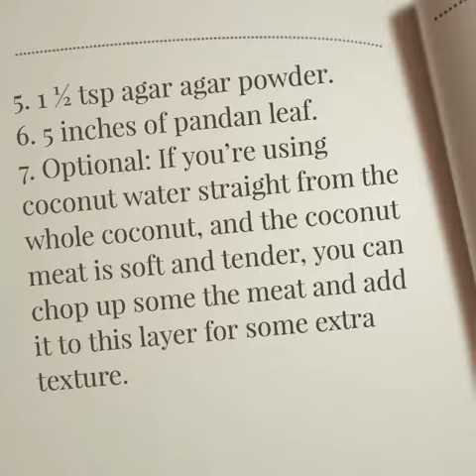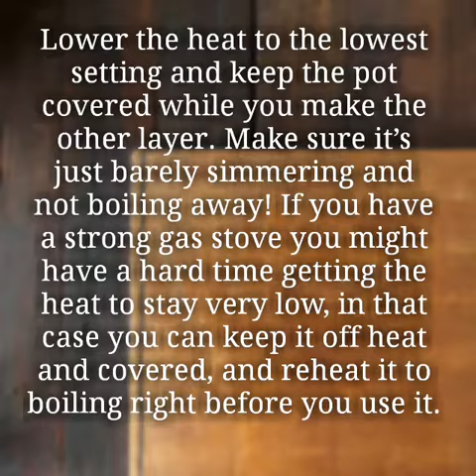Coconut Jelly Duo Recipe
A wonderful tasty recipe